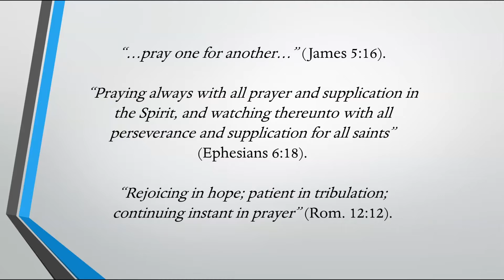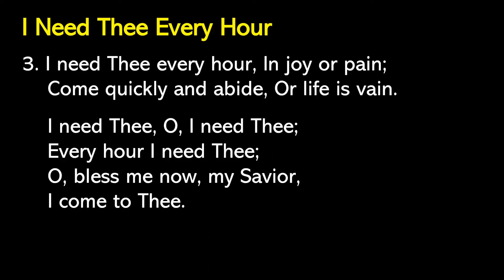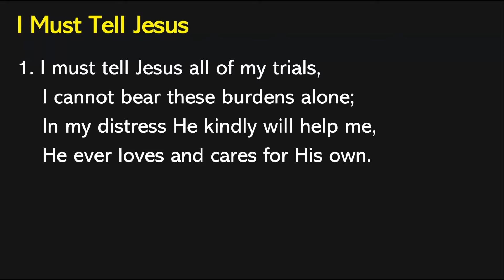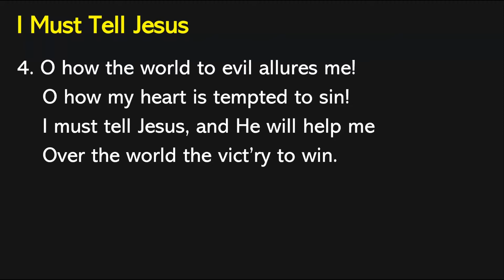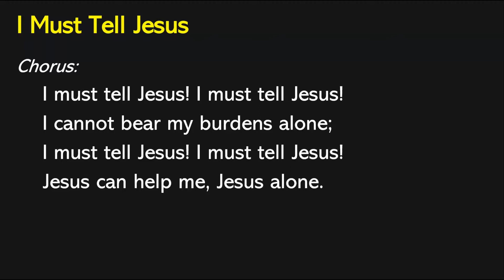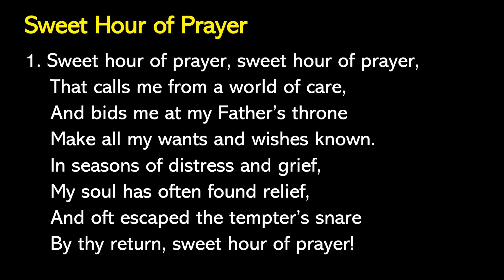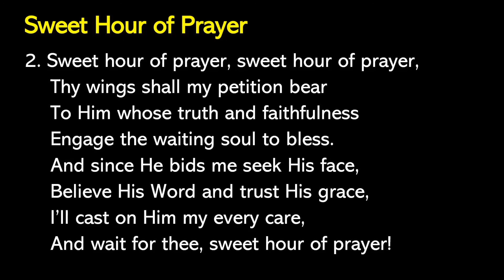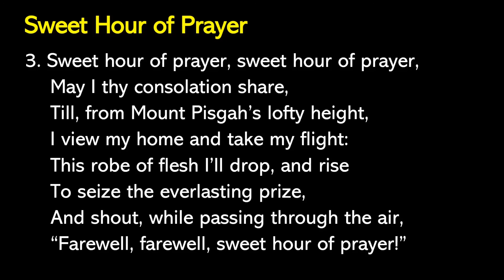FTGIBC Service 29/8/21 PM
29/8/2021 PM
Preacher: Dr. Alton Beal
Title: Powerful Prayer